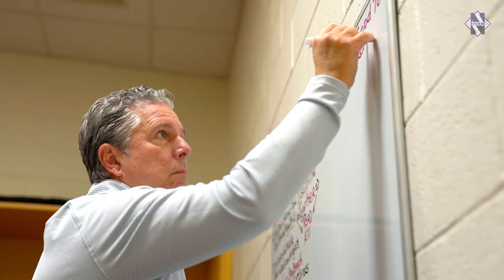The Foundation: Northwestern Basketball | 2021-22 - Ep. 1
Go behind the scenes with the Wildcats from the off-season to the wrap of the non-conference schedule and a big win at Maryland.